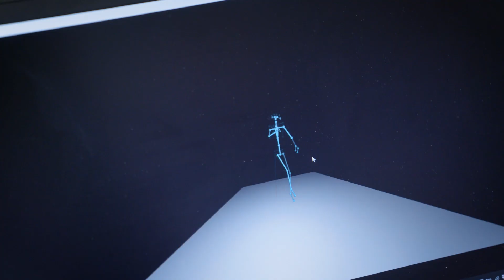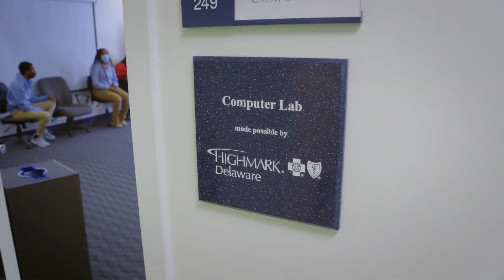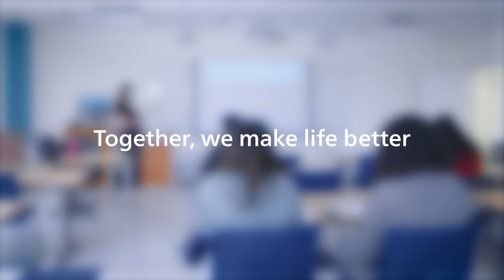Philips Partners with Thurgood Marshall College Fund’s Payne Center for Social Justice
Philips announced a partnership with The Dr. N. Joyce Payne Center for Social Justice to support research and innovative health-related programs at Historically Black Colleges and Universities (HBCUs). The Dr. N. Joyce Payne Center is an initiative of the Thurgood Marshall College Fund.

HBCUs have been traditionally underfunded, creating a key challenge in addressing health equity. This partnership will not only advocate for increased research grants and appropriations for programs that drive solutions to improve access to care in underserved communities but will also support faculty research on HBCU campuses that will inform policymakers.